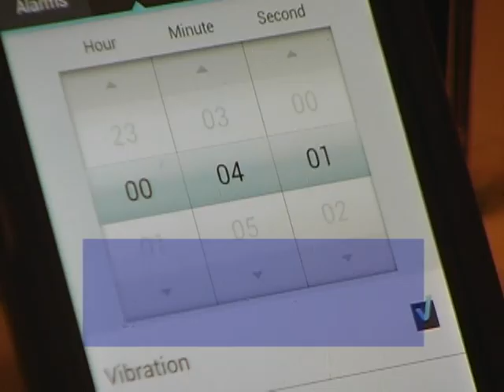MUD Water Conservation Tips - Indoors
The City of Stockton Municipal Utilities Department gives some water saving tips for inside the home.